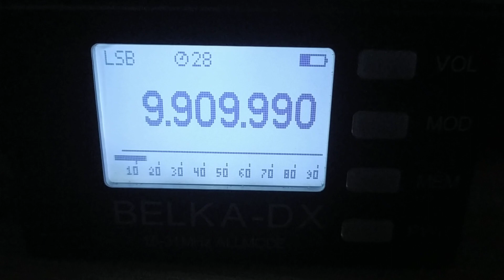The Dance Network (Italy), 9930 / 9910, 2024.02.11, 14.58 UTC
Receiver: Belka - DX
Antenna: LW 30 m
QTH: Belarus, 140 km south of Minsk
TX: somewhere in Italy